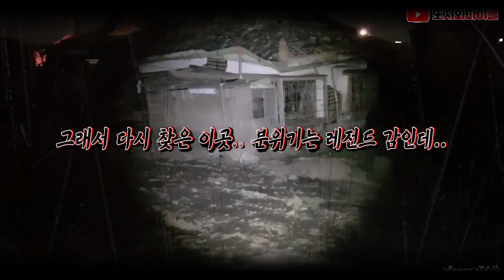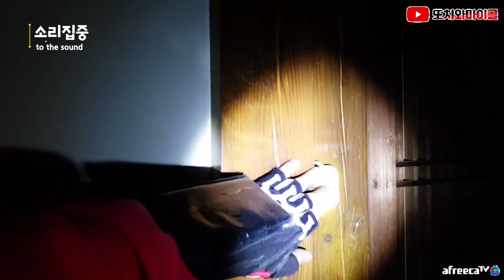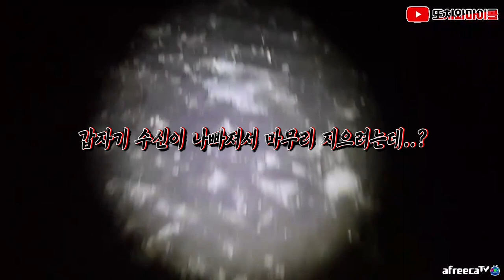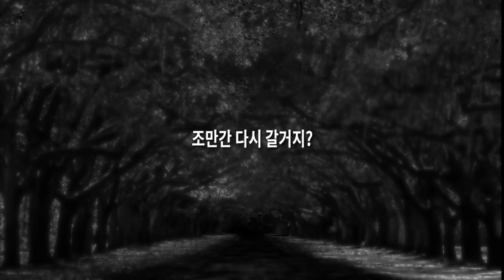[ENG SUB] 우물폐가의 우물 위로 올라갔더니 무슨일이?! What happened to micol when he go up to the WELL?!